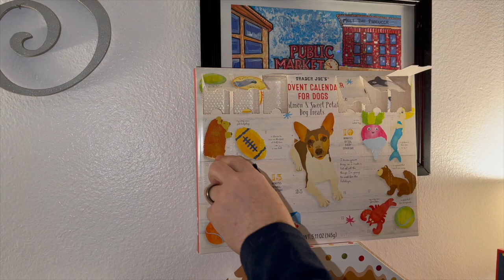Vlogmas 2023 Day 7- how did I not know?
day 7 I run a few errands, learn valuable insight and check out the new Nordstrom Rack in my area!

The device my hairdresser recommended:

20-Stage Shower Head Filter-Shower Head Filter for Hard Water, with 3 Replaceable Filter Cartridges, High Output Shower Water Filter for Removing Chlorine and fluoride, Polished Chrome

 AND other vlogmas creators I'm watching this year:
the queen of luxury vlogmas-- @TheMicheleWang
this list is sure to grow as I have more time off.

Free Music for Videos 👉 Music by Ally Brooke - Under The Tree
Free Music for Videos 👉 Music by WABI SABI - cold winter night